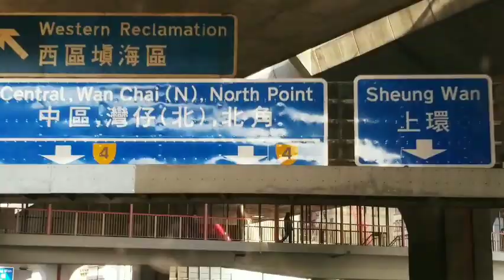BUS(#961🇭🇰) RIDE AFTER WORK